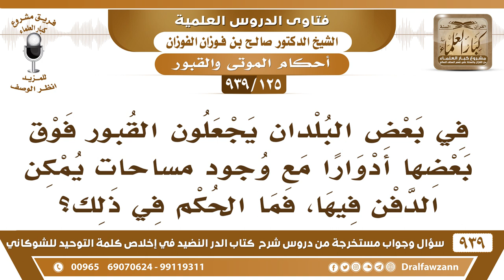[125 -939] في بعض البلدان يجعلون القبور فوق بعضها أدوارا مع وجود مساحات يمكن الدفن فيها!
-[125 -939] السؤال: في بعض البلدان يجعلون القبور فوق بعضها أدوارا مع وجود مساحات يمكن الدفن فيها، فما الحكم في ذلك؟
الجواب: لا بأس بذلك إذا صينت القبور والجثث صينت وحفظت ما في بأس لكن دفنها بالصحراء كل واحد بقبر هذا لا شك بأنه أحسن وهو الذي فعله الرسول ﷺ  بأصحابه في البقيع.
للاشتراك في قناة الشيخ صالح الفوزان

للاستفسار والإقتراحات والدعم
رئيس الفريق
لمشروع كبار العلماء